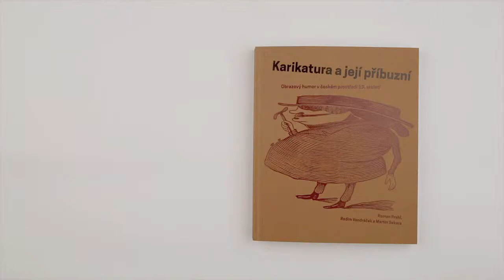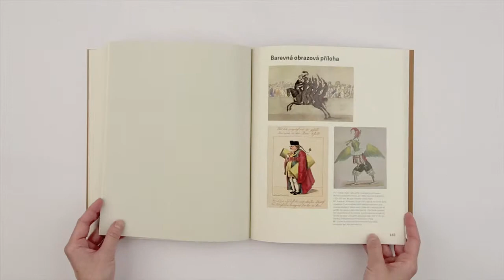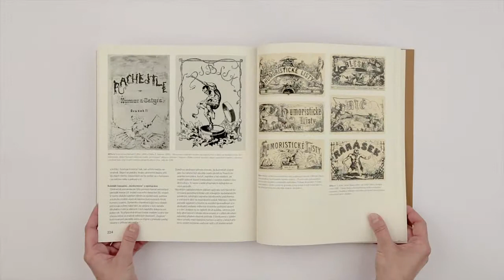Karikatura a její příbuzní. Obrazový humor v českém prostředí 19. století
Roman Prahl, Radim Vondráček a Martin Sekera (eds)
published by Arbor vitae and West Bohemian Gallery in Pilsen
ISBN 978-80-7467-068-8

available in the e-shop czech-art-books

The title translates as Caricature and its Relatives. Picture Humour in the Czech Milieu of the 19th Century.
The book is produced in Czech.